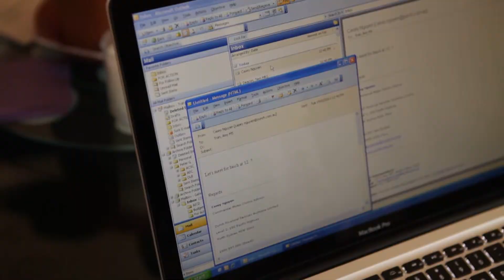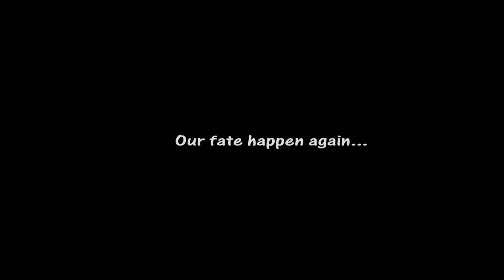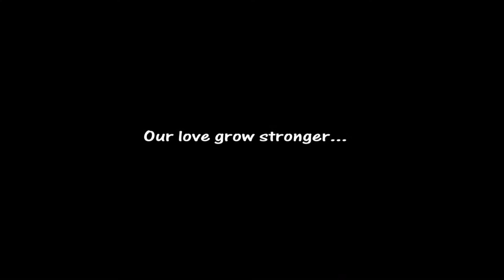Quang & Uyen Love story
This is funny video clip for this couple, quite funny